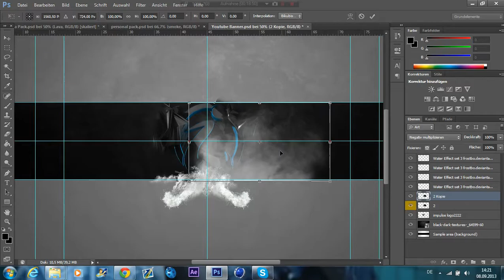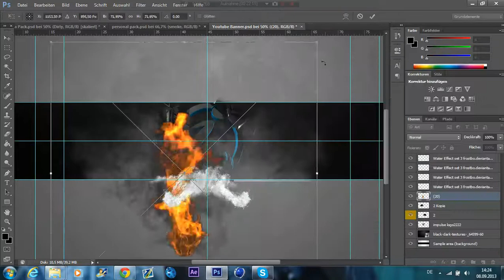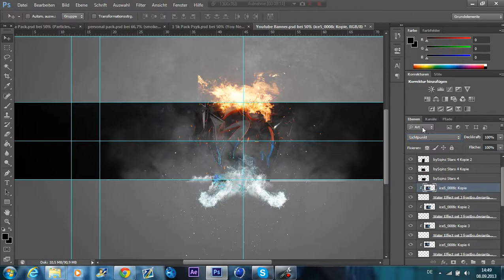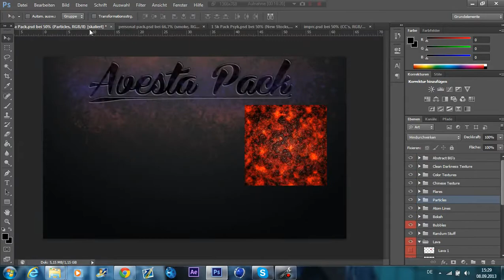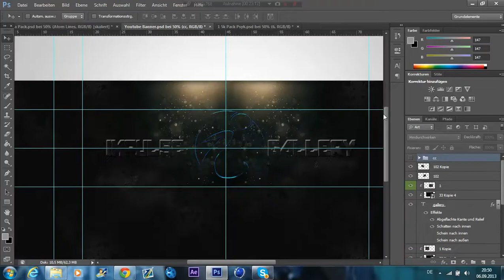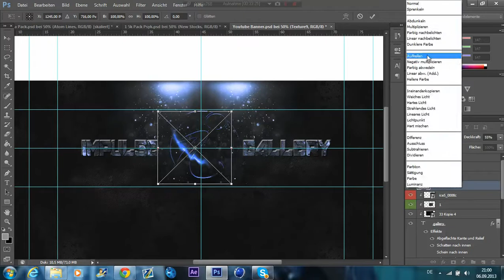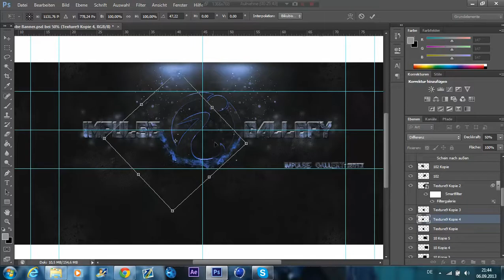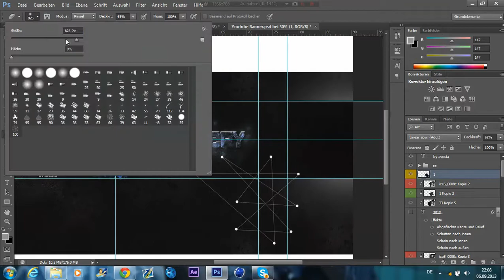Speedart I Impulse Gallery RC Entry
Hey Guys,
This is my entry to Impulse Gallery which is one of my favorite teams.
I'll hope i'll get in and enjoy :)

The final Image's are bad quality in the video sorry about that.